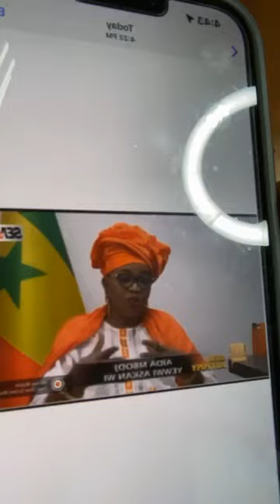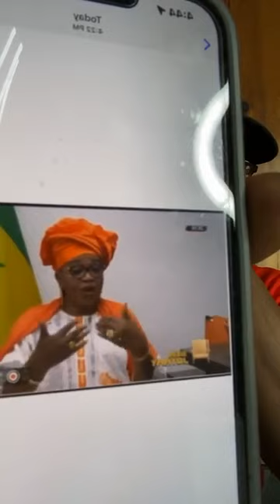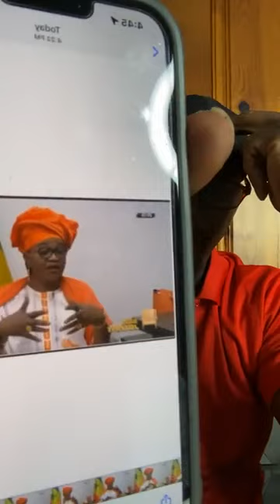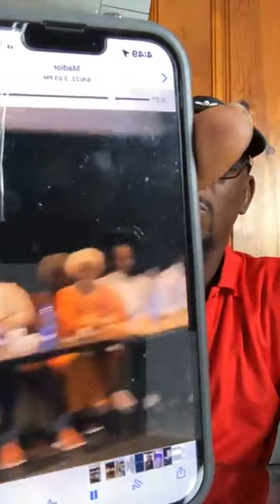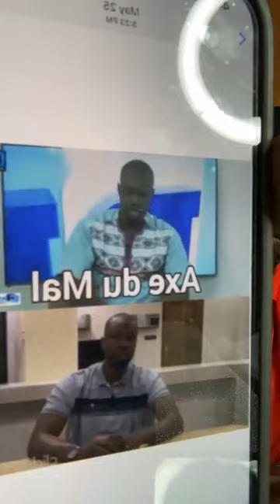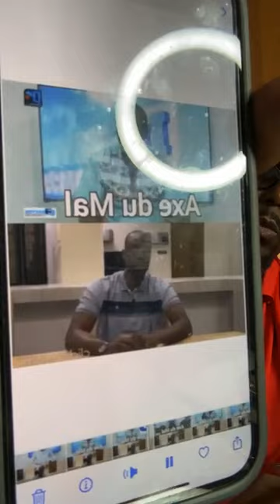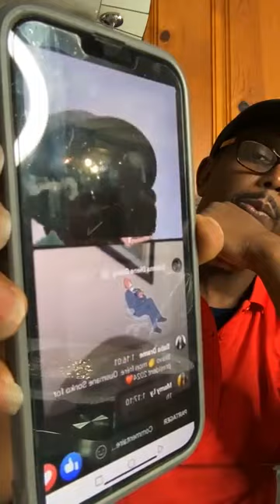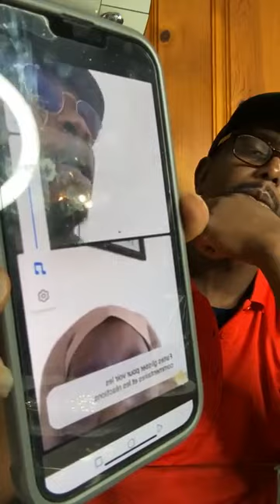Les terribles révélations de Matar le Kagoulard sur Ousmane Sonko, Guy Marius Sagna et Cie...